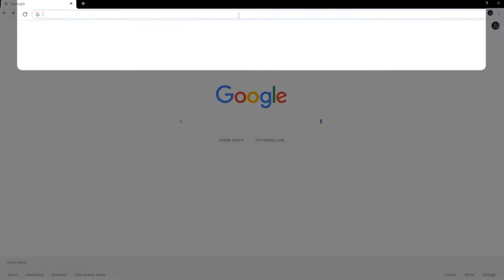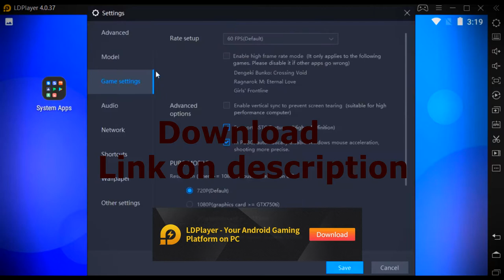How To Play Black Desert Mobile ON PC